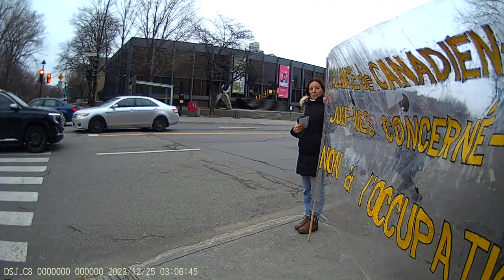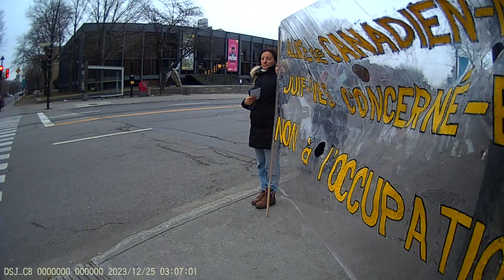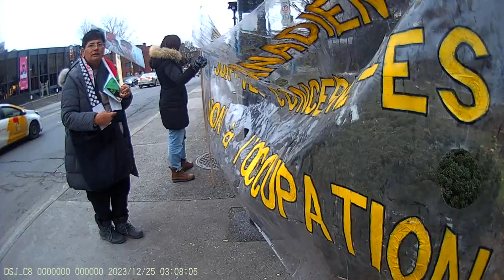Jewish Bundist Vigil at JCC of Montréal 24-12-2023 Part - 5